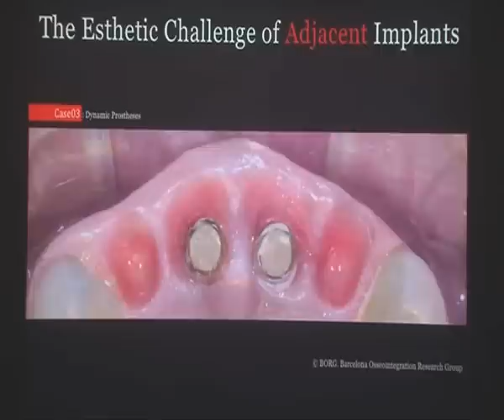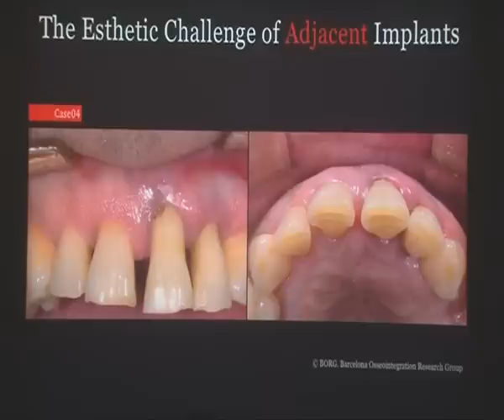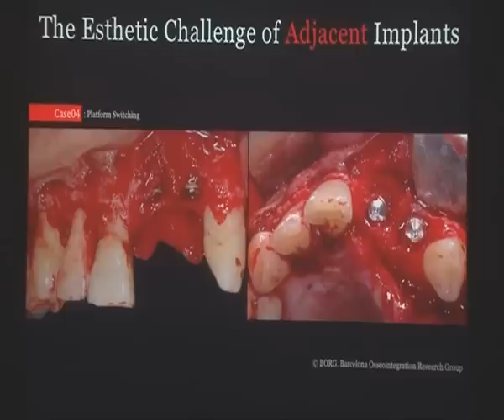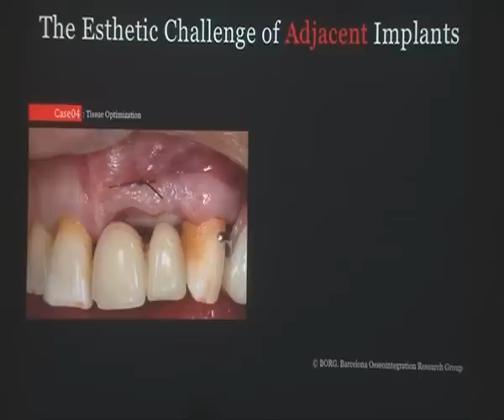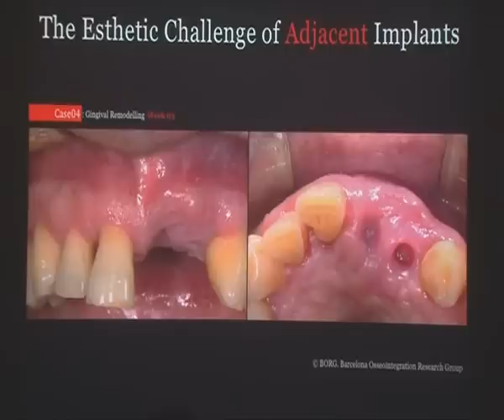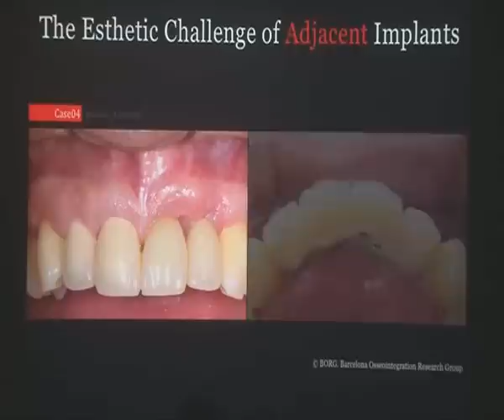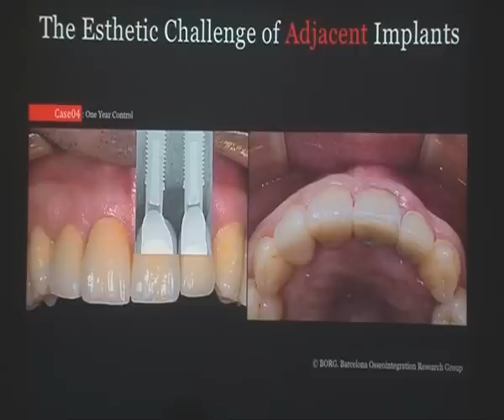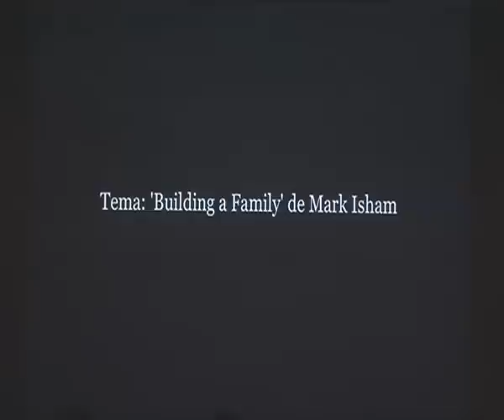Parte 6/6. BORG en el IVº Simposio Atlántico 2011 (Spanish without subtitles).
Última de las seis partes de la conferencia que impartieron conjuntamente los miembros del BORG, Víctor Méndez Blanco y Xavier Vela Nebot en El IV Simposio Atlántico de Las Palmas en Marzo de 2011. Desde aquí queremos agradecer la colaboración del Dr. José Manuel Navarro y del gerente de Ramón Martínez Salmerón, por cedernos amablemente este contenido audiovisual.

Part 6 (of six) of the conference that imparted together the members of the Borg, Víctor Méndez Blanco and Xavier Vela Nebot in The Fourth Symposium Atlantic of Las Palmas in March 2011. We want to thank the collaboration of Dr. José Manuel Navarro and of the manager Ramón Martínez Salmerón for offering us kindly this audiovisual content.